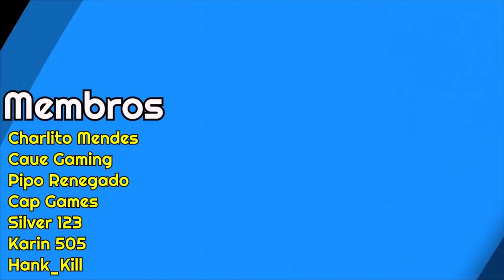ISSO TA FICANDO MUITO LOUCO! React Idol Toons Fnf Vs Pibby - Vs Sonic Boom!!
Opá! Trazendo para vocês mais um episódio de Idol Toons da série Fnf Vs Pibby, nesse episódio veremos o surgimento do Sonic Corrompido, ou Sonic Boom (Sonic Corrupted), e ele ja chegando dando trabalho aos nossos herois! Muita ação e uma surpresa final, um grande doelo irá acontecer!
Canal: @IDOLToons
Video Original: Sonic Boom VS BF, Pibby, Pico, Robin, Finn & Jake (Ep. 6) | Come Learn With Pibby x FNF Animation